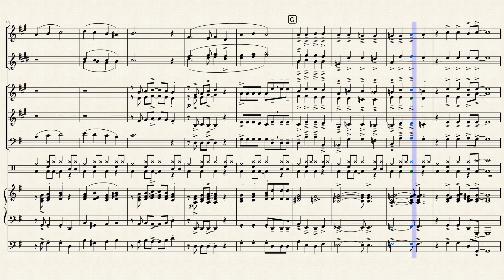Fröhliche Weihnacht überall - Swing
Ursprünglich für Schul-Big Band entstanden.
Ausnotierte Drumset-Stimme zugegebenermaßen recht uninspriert.